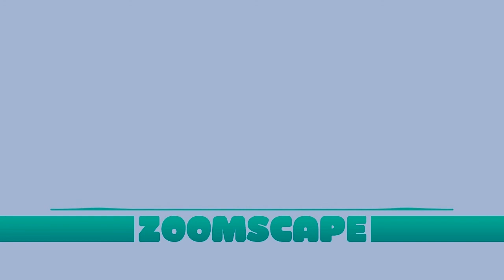Zoomscape Ghetto beyond the Night Remix